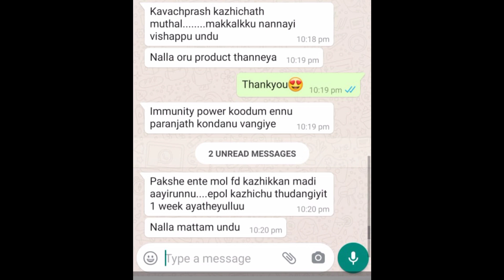Immunity booster malayalam|ayurvedic immunity booster|shahana's world